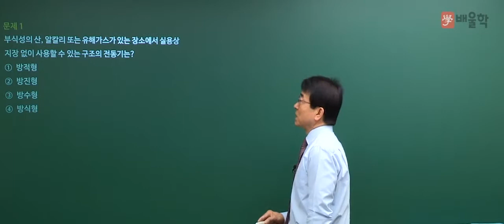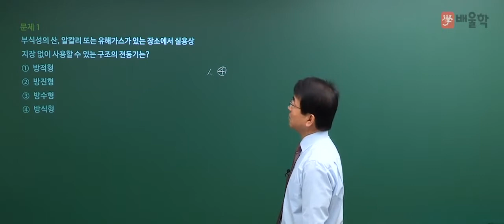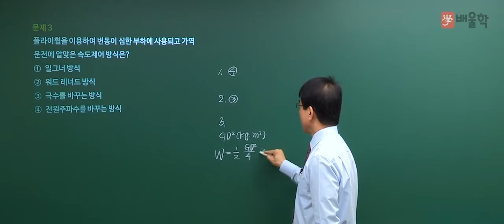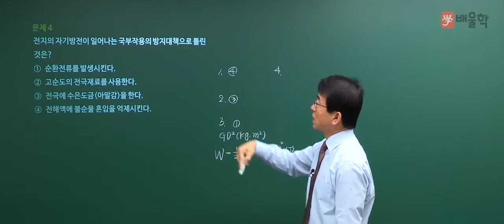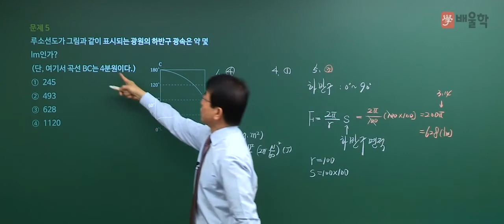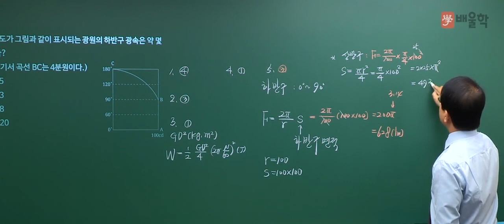[전기공사기사 필기] 2018년 1회 전기응용 및 공사재료 1~5번 기출 해설 강의